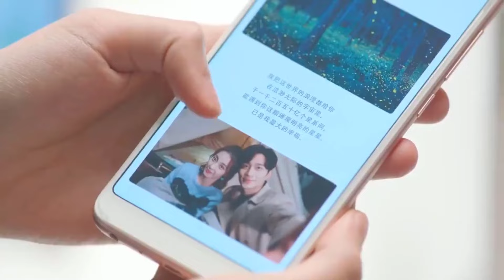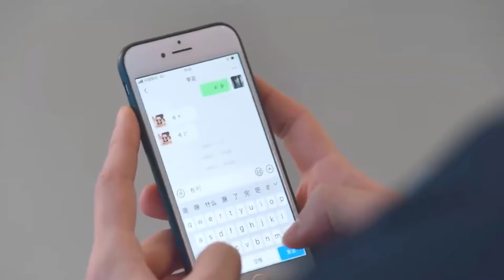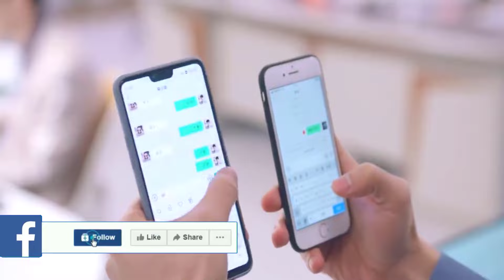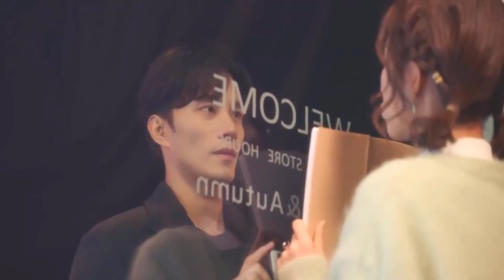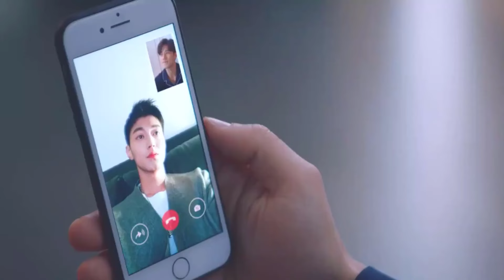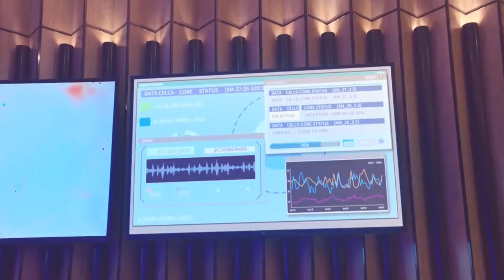My Girlfriend is an Alien Season 2 Episode 17 new movie in Bangla, Moviesda, gomovies, hdmovie2.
In this video, I'm watching My Girlfriend is an Alien Season 2 Episode 17 and explaining it in Bengali.

If you're not familiar with My Girlfriend is an Alien, watch this video first to learn more about the show. Then come back and watch this video to see me explain the movie in Bengali.
Watch My Girlfriend is an Alien Season 2 Episode 17 movie Explain in Bangla here:

In this episode of My Girlfriend is an Alien, Peggy and J.D. are forced to remove an alien from Peggy's chest. Meanwhile, Turk and Jerry are investigating the death of a security guard and discover a strange connection to the alien case.
In this My Girlfriend is an Alien Season 2 Episode 17 movie explain in Bengali, My Girlfriend is an Alien Season 2 Episode 17 is all about a girl who has a boyfriend but she is not from this world. She is from a planet that is very different from our world. One day she disappears and her boyfriend starts to get worried. He goes to the police to find her but they can not find her. They have a new theory that she may have gone to another planet. So the police team decides to find her by going to her planet. But when they get there they find out that she is being held captive by the aliens.